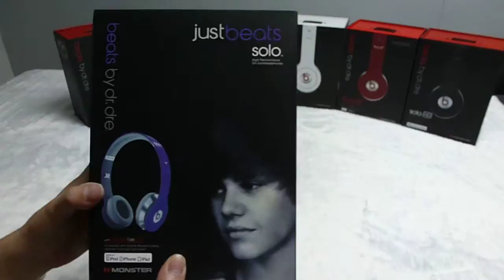Monster Bests By Dr Dre SOLO HD Headphone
The solo hd headphone, like my video?then hit the thumb up.well, please comment and subscrible.